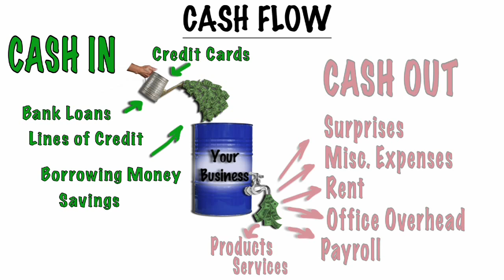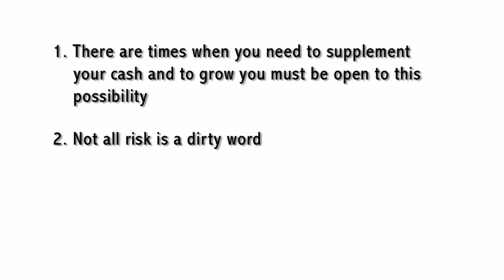Women in Business 3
Susan T. Spencer, author, lecturer, and successful entrepreneur provides an overview of the topic of Cash Flow
Author Susan T Spencer graduated with honors and awards from Boston University (BA) and received her MA in history/economics from Hofstra— her thesis on "The Role of Women in Business During the Revolutionary War, 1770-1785" was a foreshadowing of her own business career.
She founded her first company—(Papillon) producing high-end tennis clothing to stores, including Saks Fifth Avenue and Neiman Marcus. A legal dispute with her partner resulted in an early termination of the company which motivated her to enter law school to study business law.

Fresh out of Villanova Law School she talked her dad into hiring her to work at his company—The Philadelphia Eagles. She served as legal counsel ,vice president and acting general manager of the franchise—the only woman to ever hold all three positions with a professional football team.

Immediately after the team was sold, she started her own food distribution company. Three years later she purchased her first meat processing company—Allied Steaks, and then, purchased a large meat company that generated sales of 40 million dollars. She owned and operated all three companies for several years. Visit the photo gallery to see Susan at work.

After selling the large meat company a few years later to a company in the mid west, and eventually also selling her food distribution business, Susan continued to expand Allied Steaks, which she owned and operated for twenty years.

Briefcase Essentials was written to share her stories about working in male dominated businesses and pass on her "hands on"and first hand knowledge to other women in business.